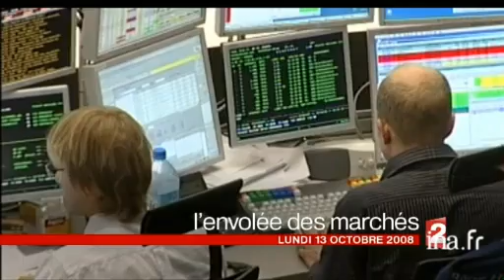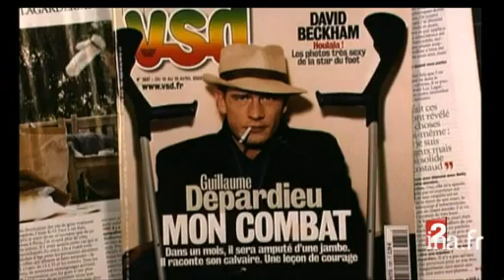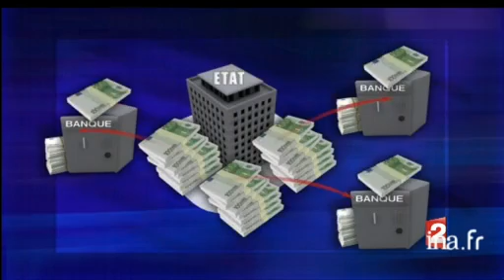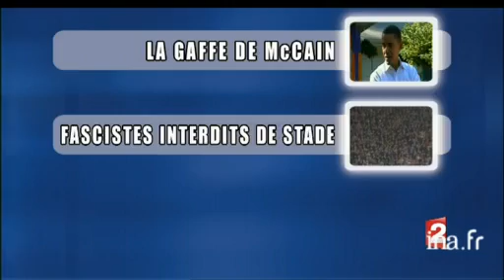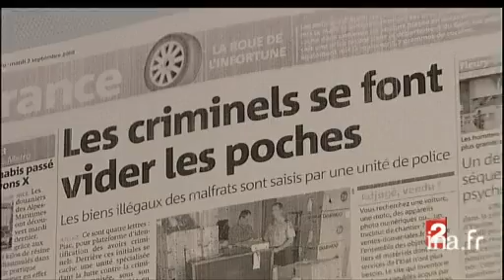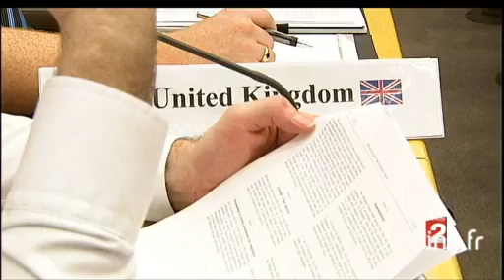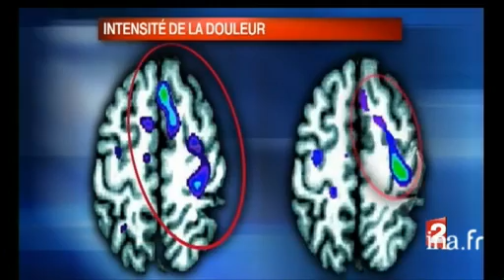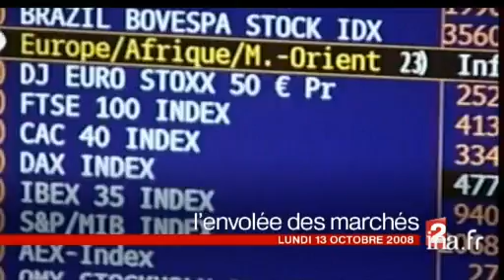20h France 2 du 13 octobre 2008 | Guillaume Depardieu est mort | Archive INA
13 octobre 2008 Présenté par David Pujadas
1. [Plateau début]à 19:59:40:00 - 00:01:05:002. [Décès de Guillaume Depardieu] à 20:01:07:00 - 00:01:46:00 Reportage. Le comédien Guillaume DEPARDIEU est mort à l'âge de 37 ans des suites d'une pneumonie. Retour sur quelques aspects de la carrière et de la vie mouvementée du fils de Gérard Depardieu.Commentaire sur extraits de films ("Versailles", "Tous [...]3. [Plateau lancement : Plan de sauvetage des banques]à 20:02:53:00 - 00:00:24:004. [Plan de sauvetage des banques]à 20:03:25:00 - 00:01:58:00Reportage. Suite à la réunion de l'Eurogroup hier, le gouvernement français a annoncé son plan de garantie en faveur des banques qui seraient fragilisées par la crise financière. Le plan se décompose en deux parties : la garantie sur les prêts [...]5. [Plateau lancement : Garantir la circulation des prêts interbancaires]à 20:05:22:00 - 00:00:36:006. [Garantir la circulation des prêts interbancaires]à 20:05:51:00 - 00:01:31:00Reportage. Explications autour de de la notion de "prêt interbancaire". Elle correspond à la circulation de l'argent entre les banques, circulation qui est actuellement bloquée en raison de la crise financière. [...]7. [Plateau lancement : Europe : les plans anticrise]à 20:07:22:00 - 00:00:27:008. [Europe : les plans anticrise]à 20:07:31:00 - 00:01:21:00Reportage. Suite à la réunion de l'Eurogroup hier qui avait pour but d'apporter des solutions à la crise financière actuelle, les gouvernements européens ont annoncé des mesures pour garantir les prêts interbancaires. [...]9. [Plateau lancement : Réaction des bourses au plan anticrise]à 20:08:51:00 - 00:00:08:0010. [Réaction des bourses au plan anticrise]à 20:09:12:00 - 00:01:08:00Reportage. Les plans de garanties financières annoncés par les gouvernements pour stopper la crise financière ont eu un effet positif sur les bourses mondiales aujourd'hui. Après les baisses records de la semaine dernière, les places boursières ont [...]11. [Plateau brève : Confrontation affaire Kerviel]à 20:10:19:00 - 00:00:20:00Brève en images. Le trader de la Société Générale Jérôme Kerviel, a était confronté aux commissaires aux comptes de la banque.12. [Plateau brève : Réforme audiovisuel public]à 20:10:44:00 - 00:00:17:00Brève en images. Malgré la proposition d'Edouard Balladur de reporter la suppression de la publicité sur le service public, le Président de la République a fait savoir que la réforme de l'audiovisuel serait menée à bien avant la fin de l'année.13. [Polémique autour de Marina Petrella]à 20:11:22:00 - 00:01:32:00Reportage. L'ex-membre des Brigades Rouges Marina Petrella, toujours hospitalisée à Paris, a reçu le soutien de l'actrice Valeria Bruni-Tedeschi et de sa soeur Carla Bruni-Sarkozy. Dans la foulée, sa demande d'extradition vers l'Italie, où elle est [...]14. [Plateau brève : Annulation élection Perpignan]à 20:12:55:00 - 00:00:14:00Plateau constitué d'une brève et du rappel des titres.Brève en images. Dans le cadre de l'annulation de l'élection municipale à Perpignan suite à une fraude, 5 personnes ont été placées en garde à vue.15. [Non lieu pour Marie Christine Van Kempen]à 20:13:55:00 - 00:01:24:00Reportage. Marie-Christine Van Kempen a fait l'objet d'un non-lieu dans l'affaire de la disparition de Géraldine Giraud et de Katia Lherbier. La famille de Géraldine Giraud qui a fait appel de cette décision estime qu'elle devrait être à nouveau [...]16. Brève : A suivre : - La gaffe de McCain - Fascistes interdits de stade - Un gèneà 20:13:59:00 - 00:00:24:0017. [Plateau lancement : Le trésor des truands]à 20:15:18:00 - 00:01:31:0018. [Le trésor des truands]à 20:16:42:00 - 00:03:04:00Reportage. La lutte contre le crime organisé passe par la saisie des biens des truands. Des voitures de sport, comme en Espagne, peuvent être redistribués aux forces de l'ordre qui les utilisent dans leurs enquêtes au quotidien. [...]19. [Plateau lancement : McCain veut fouetter Obama]à 20:18:53:00 - 00:00:18:0020. [McCain veut fouetter Obama]à 20:19:11:00 - 00:01:32:00Reportage. John McCain, le candidat républicain à l'élection présidentielle américaine, a annoncé devant quelques personnes qu'il allait "fouetter" son adversaire démocrate Barack Obama lors du prochain débat télévisé qui doit les opposer. [...]21. [Plateau brève : Une électrice de 106 ans]à 20:20:44:00 - 00:00:25:00Brève en images. Une religieuse américaine de 106 ans, rétirée dans un couvent à Rome, a annoncé qu'elle se déplacerait pour aller voter en faveur de Barack Obama lors de la prochaine élection présidentielle. Elle n'a plus voté depuis 50 ans.22. [Italie : les nostalgiques du fascisme s'affichent]à 20:21:38:00 - 00:01:51:00Reportage. La société italienne voit de plus en plu...